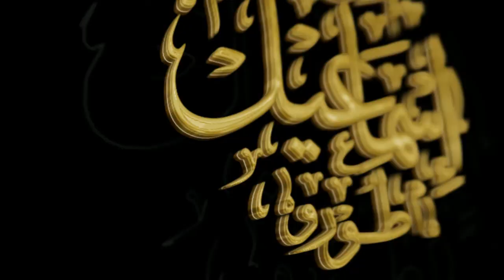دورہ میراث، صرف و نحو، انگلش اور عربک لینگویج کورسز || 7 کلاسس جاری || مفتی محمد اسماعیل طورو صاحب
Mufti Muhammad Ismail Toru is qualified from Jamia Binnori Town Karachi. And has the authority to write fatwa(s). He has completed his Master in Islamiat & Arabic from Peshawar University. And completed a Diploma in Islamic economics and Political science as well.

LIKE Facebook page & share with intention to spread virtue and make it easy to act on it.

Listen to Lecture of Mufti Muhammad Ismail Toru on FM Radio 102.2 Rawalpindi, Pakistan
Timing : Friday on 11am, 5pm, 11pm & Saturday on 10am, 4pm, 10pm

Answer to all religious queries raised by subscribers through phone or SMS.
    Dream interpretation through phone or SMS.
    Instruction about "Istikhara".